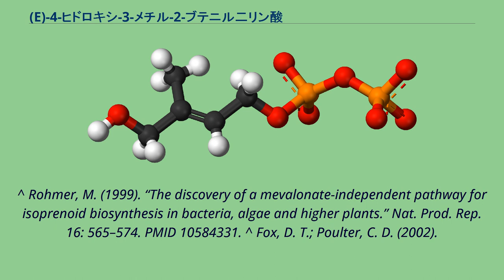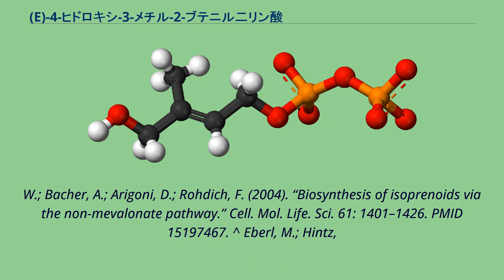(E)-4-ヒドロキシ-3-メチル-2-ブテニル二リン酸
(E)-4-ヒドロキシ-3-メチル-2-ブテニル二リン酸（(E)-4-ヒドロキシ-3-メチル-2-ブテニルにリンさん、HMB-PP、HMBPP）もしくは(E)-4-ヒドロキシジメチルアリル二リン酸（(E)-4-ヒドロキシジメチルアリル二リン酸、HDMAPP）は、イソプレノイド生合成の非メバロン酸経路の中間生成物である。
HMB-PPはHMB-PPシンターゼ (GcpE, IspG) の触媒作用よって2-C-メチル-D-エリスリトール 2,4-シクロ二リン酸 (MEcPP) から変換される。
さらに、HMB-PPはHMB-PP還元酵素 (LytB, IspH) によってイソペンテニル二リン酸 (IPP)、そしてジメチルアリル二リン酸 (DMAPP) に変換される。
HMB-PPはヒト結核菌を含むほとんどの病原菌、マラリア原虫にとって不可欠な代謝物質であるが、ヒトには存在しない。
HMB-PPはヒトのVγ9/Vδ2 T細胞、毛細血管において重要なγδ T細胞の集団にとって生理的な活性剤（ホスホアンチゲン）である。
IPPやアルキルアミンのような自然の化合物に比べて1万から1千万倍の強力な作用を持つ。
^ Rohmer, M. (1999). “The discovery of a mevalonate-independent pathway for isoprenoid biosynthesis in bacteria, algae and higher plants.” Nat. Prod. Rep. 16: 565–574. PMID 10584331. ^ Fox, D. T.; Poulter, C. D. (2002).
“Synthesis of (E)-4-hydroxydimethylallyl diphosphate. An intermediate in the methyl erythritol phosphate branch of the isoprenoid pathway.” J. Org. Chem. 67: 5009–5010. doi:10.1021/jo0258453. PMID 12098326. ^ Eisenreich,
W.; Bacher, A.; Arigoni, D.; Rohdich, F. (2004). “Biosynthesis of isoprenoids via the non-mevalonate pathway.” Cell. Mol. Life. Sci. 61: 1401–1426. PMID 15197467. ^ Eberl, M.; Hintz,
M.; Reichenberg, A.; Kollas, A. K.; Wiesner, J.; Jomaa, H. (2003). “Microbial isoprenoid biosynthesis and human γδ T cell activation.” FEBS Lett. 544: 4–10. PMID 12782281.